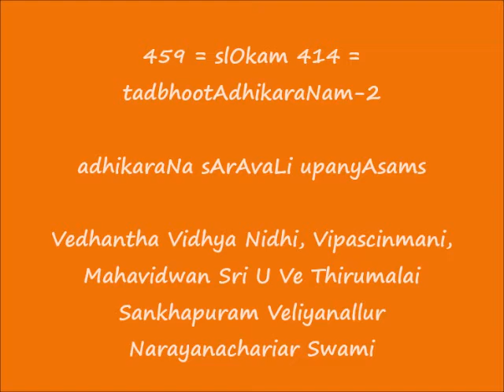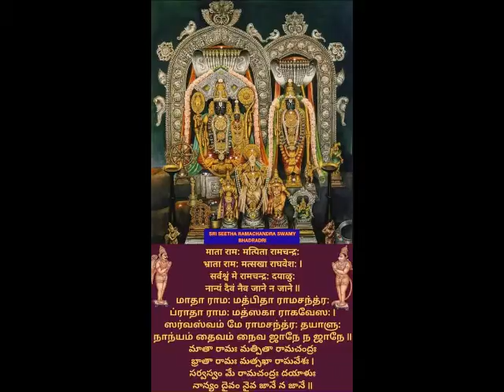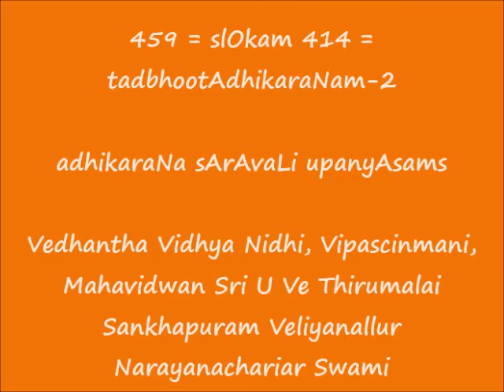459 = slOkam 414 = tadbhootAdhikaraNam-2 = adhikaraNa sArAvaLi upanyAsams